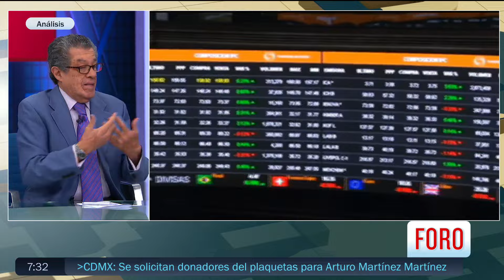Transición de gobierno de AMLO a Claudia Sheinbaum - Estrictamente Personal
El analista Rafael Cardona nos habla del periodo de transición, señala que el presidente López Obrador ha sido una figura dominante que impone agendas y actividades en el presente y futuro.